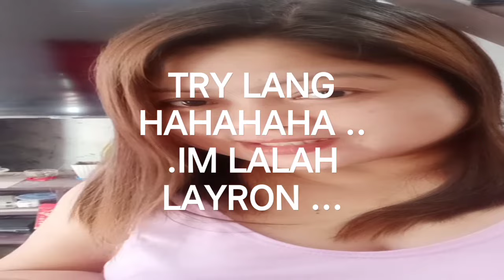February 15, 2023